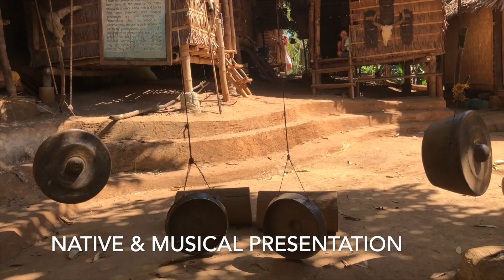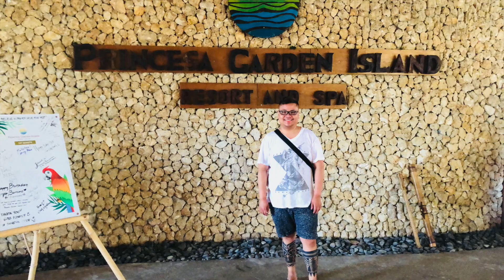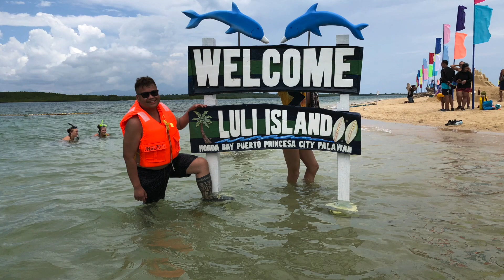PALAWAN ESCAPADE - KEI LE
While traveling to the Philippines, I took trip to Palawan.